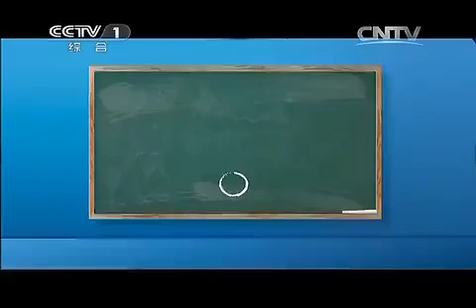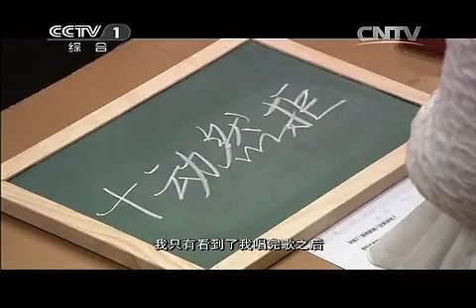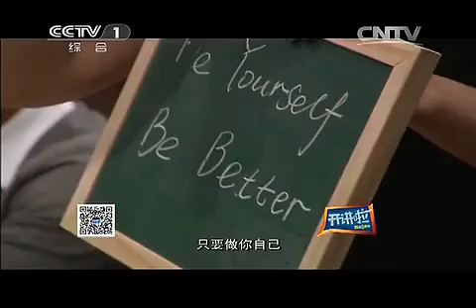20131123 開講啦 張杰 磨難是最好的禮物 JasonZhang/ZhangJie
《開講啦》 20131123 張杰 磨難是最好的禮物